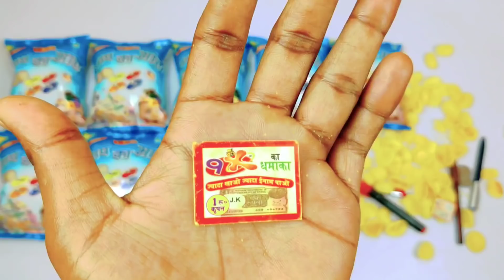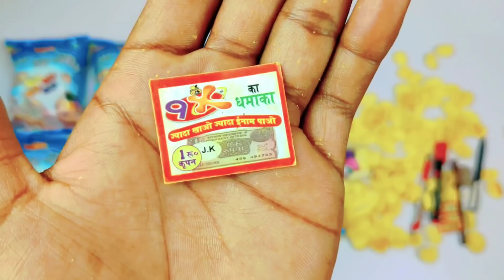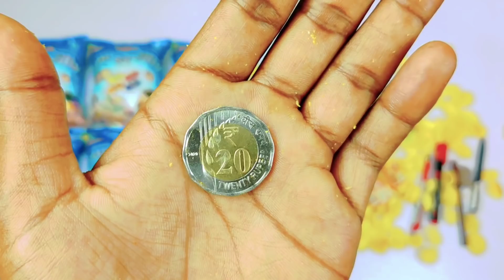OMG😱Baap ka maal Snacks me mujhe mili Watch, Fidget spinner, Bike, Car, Truck, Eraser, pen or paise